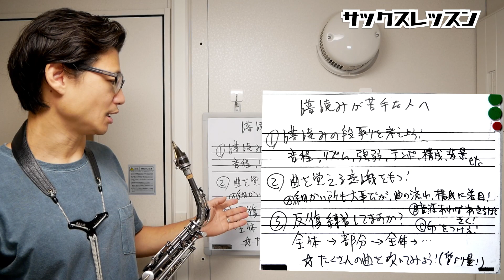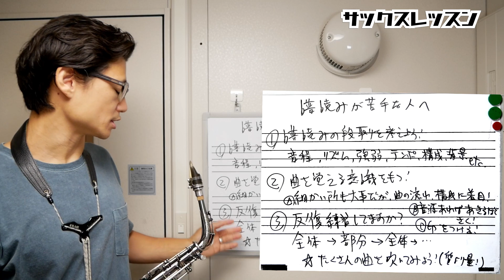(倍速譜読み②) いよいよ本題！譜読みが苦手な方、〇〇を意識すると倍速になりますよ。コメント欄に来た質問にお答えします！【サックスレッスン】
0:00 ②曲を覚える意識を持とう！その理由と思います「３つのポイント」

4:07 ③「反復練習」していますか？

5:37 譜読みにおいて何よりも大事にして欲しい事

★前回の動画

(倍速譜読み①)譜読みが苦手です。練習方法やコツがあれば教えてください。〇〇を意識すると倍速で譜読み出来る⁉︎コメント欄に来た質問にお答えします！【サックスレッスン】

・note

今回は、コメント欄に来たご質問にお答えします！

譜読みが苦手だけど、やり方やコツを教えて欲しい、とのことでしたので、今回は前回に引き続き、2回目をお送りします！

実際にレッスンで教えている内容や僕自身の実体験も踏まえたやり方になります。

ちょっとした心掛けで大きな違いをもたらす内容も話していますので、ぜひ参考にして上達のヒントとしてくださいね！

どんどん譜読み力をアップさせて、サックスをもっと楽しみましょう！！

では、レッスンはじめましょう！

1976年、神戸生まれ。

20代の頃から多数の著名なミュージシャンと共演する(北川潔(b)、井上陽介(b)、辛島文雄(p)、大石学(p)、峰厚介(ts)、 川嶋哲郎(ts)、多田誠司(as) 、山田穣(as)、石井彰(p)、古澤良治郎(dr)、 大坂昌彦(dr)、エディ・ヘンダーソン(tp)、オテロ・モリノー(std)など)。

2006年渡米、ニューヨークに移住し、Bill Saxton(ts)、James Carter(ts)、Greg Bandy(dr)などと共演するほか、レゲエ界の大物プロデューサー、Derrick Barnett のレコーディングに参加し、 多方面にわたる音楽活動を精力的に展開。

2013年、待望のファーストアルバム『HAPPY SONG』を発表。各地で大きな反響を巻き起こし、兵庫県立芸術文化センターでのCD発売記念コンサートは大成功を収める。

1stアルバム「HAPPY SONG」

◆楽器

◆リガチャー

◆リード

◆ストラップ

◆楽器

◆リガチャー

◆リード

◆楽器

◆リガチャー

Woodstone

◆リード